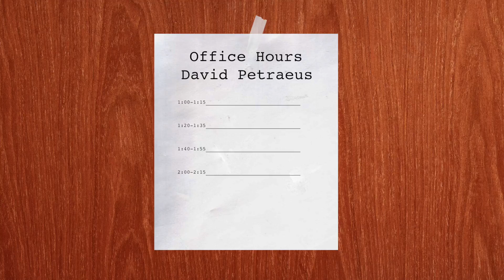David Petraeus: The Ultramarathon Approach to Defeating ISIS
U.S. Army General (ret.) and former CIA Director David Petraeus speaks with Aroop Mukharji (@aroopmukharji) about ISIS, applying academic training on the battlefield, how he gets his news, and his ideal vacation.